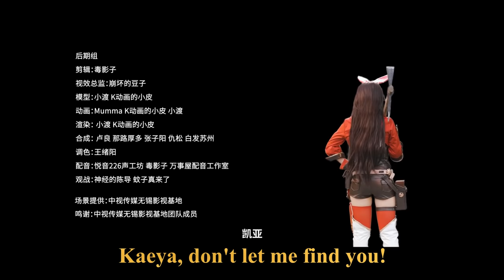Hilichurl Da Wei joins Liyue's Lantern Rite Festival Eng sub | Genshin Impact live Action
Spent quite a long time subbing this, finally it’s done!

All videos are unmonetised